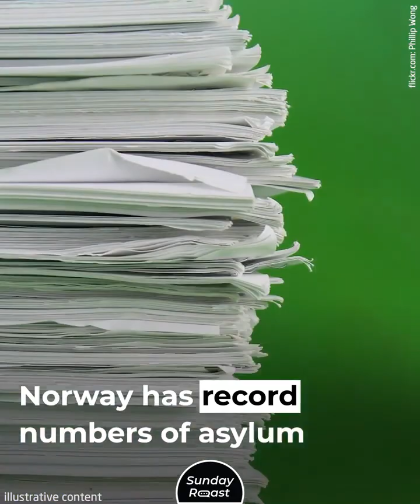La face sombre des pays nordiques/The dark side of Scandinavian countries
Français:
Les pays nordiques sont peut-être en tête des sondages sur le bonheur, mais ne nous laissons pas emporter par cette image d'Epinal. Il est temps d'affronter la vérité inconfortable: chaqun de ces pays a de nombreux défauts et problèmes. Alors d'où vient le mythe du bonheur nordique?
English:
The Nordic countries may top the happiness polls, but let’s not get carried away with the image of bicycle lanes and hygge. It’s time to face the uncomfortable truth—every country has its flaws and room for growth. So where does the myth of Nordic happiness come from?